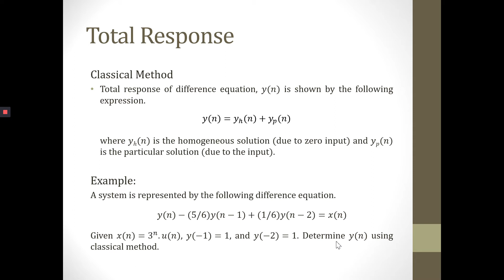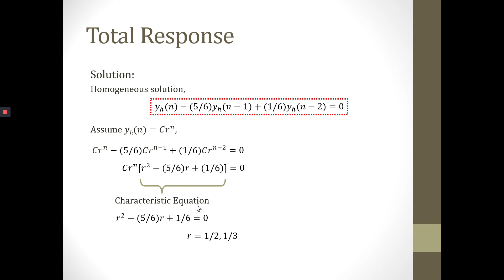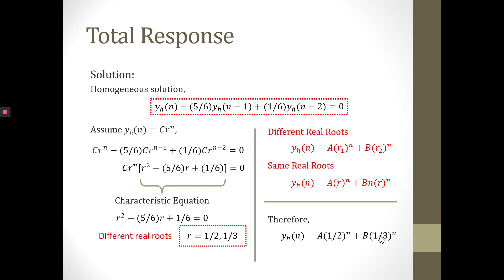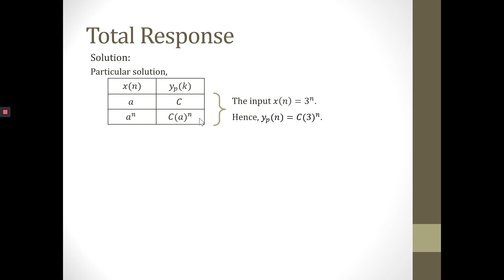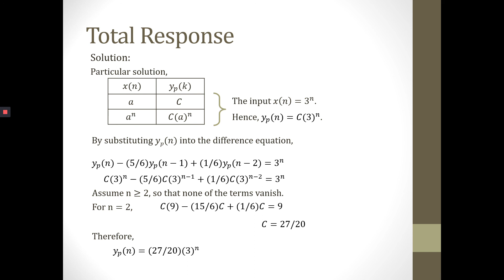WEEK 3 PART 1 SOLUTION TO DIFFERENCE EQUATION PART 2